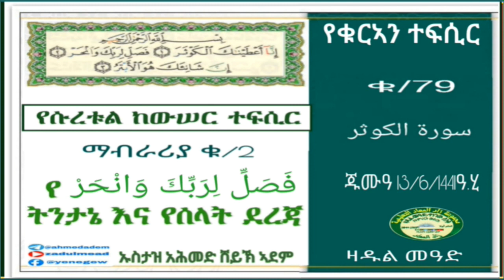(79)የቁርኣን ተፍሲር የሱረቱል ከውሠር ቁ/2የفَصَلِّ لِرَبِّكَ وَانْحَرْ ትንታኔ እና የሰላት ደረጃ ኡስታዝ አሕመድ ሸይኽ ኣደም@ዛዱል መዓድ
🌾የቁርኣን ተፍሲር  🌾
              ክ/79

♻تفسير سورة الكوثر
   🔮 የሱረት አል ከውሠር ተፍሲር
           ማብራሪያ ቁ/2

💠የفَصَلِّ لِرَبِّكَ وَانْحَرْ
 ትንታኔ እና የሰላት ደረጃ

 የዕለተ ጁሙዓ  13/6/1441 ዓ.ሂ
         የቁርኣን ትምህርት

🔊በኡስታዝ አሕመድ ሸይኽ ኣደም